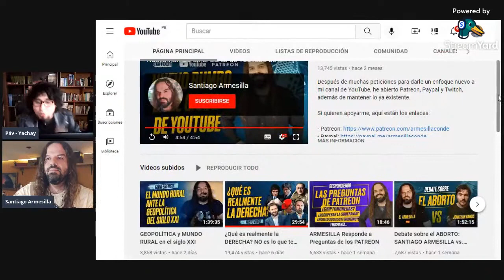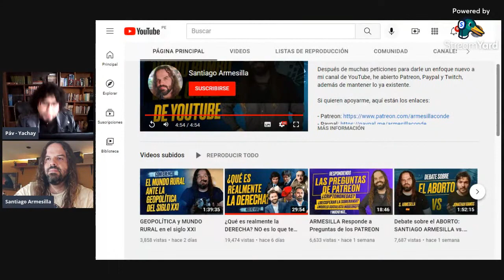Encuentro de PÁVEL YACHAY WASY y SANTIAGO ARMESILLA: ¿Qué es el CAPITALISMO?